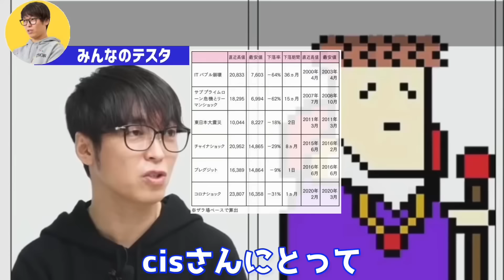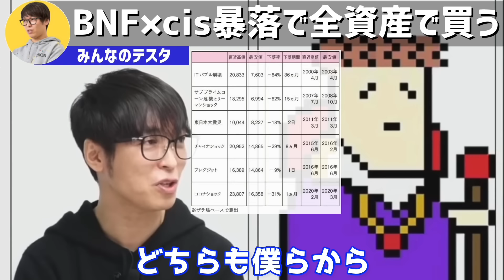【資産230億cis】株価暴落したら総資産まで買いにいく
【限定無料】「ウォーレン・バフェットの投資術」
（1500円→無料）

【限定無料】死ぬときに後悔しないための「マネーリテラシー」
（1500円→無料）

【限定無料】「デイトレ革命」
（1800円→無料）

【限定無料】「マネーリテラシー本」
（1800円→無料）

【限定無料】「ノートで夢を実化させる方法」
（1800円→無料）